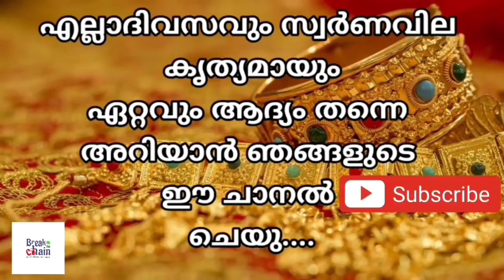today goldrate/ഇന്നത്തെ സ്വർണ്ണ വില /04/04/2024/ UAE gold price today/kerala gold rate today/gold